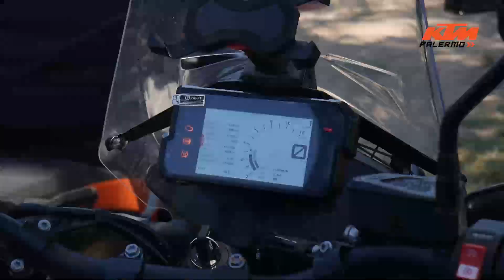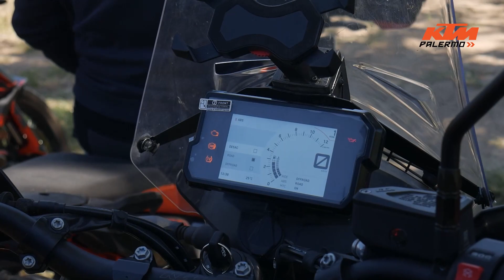Clínica de Manejo Off Road KTM en Argentina | KTM Riding Academy | KTM Palermo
Clinica de Manejo Off Road para KTM.
KTM Riding Academy.
Organizado por KTM Palermo.

Un día donde nos fuimos a aprender conceptos básicos del manejo off road a un lugar exclusivo.
Pasamos un excelente día a puro aprendizaje, moto y caminos de tierra.

Asistieron a la clínica:
KTM Adventure 790 S